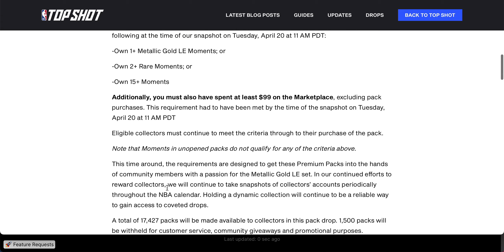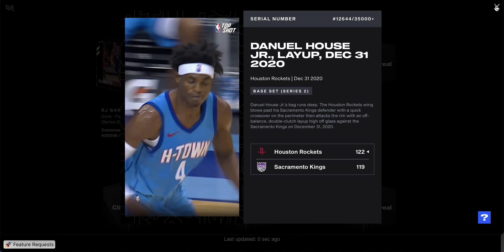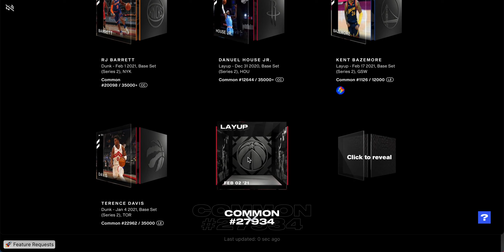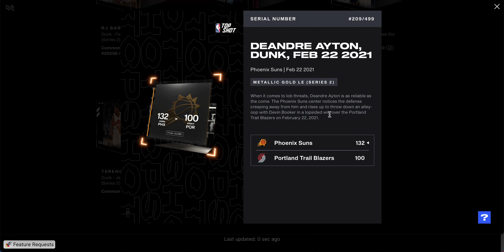NBA Top Shot Pack Opening - Premium Pack (Series 2) Drop 2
Opening a pack of NBA Top Shot moments that includes (5) commons and (1) Metallic Gold LE /499!!